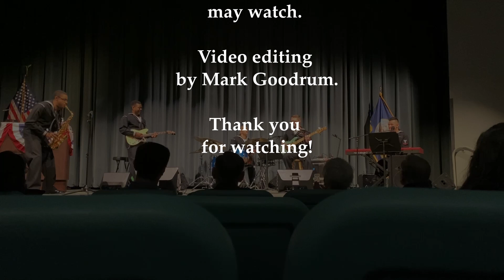Navy Band Northwest Cascade Combo